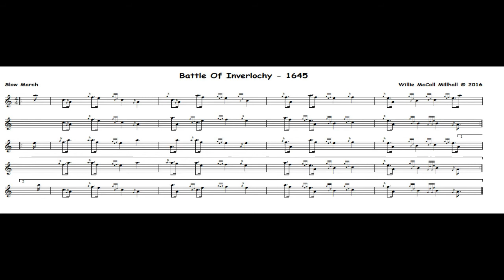Battle of Inverlochy 1645